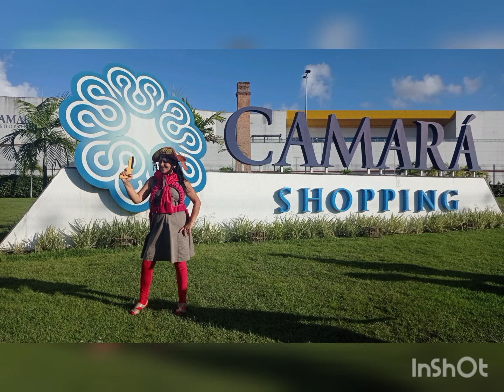OS COSPLAYS CANGACEIRO DO BANDO DE LAMPIÃO E MARIA BONITA Ronaldo Lourdes e Lourdes Layla